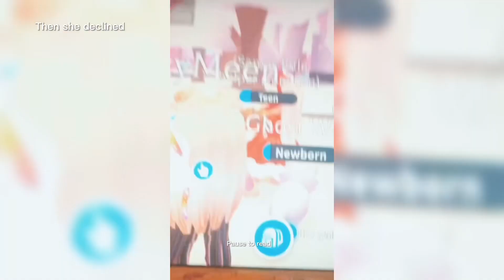I got scammed… //